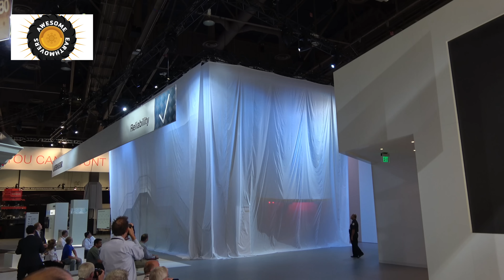The unveiling of Liebherr's T-236 mining truck